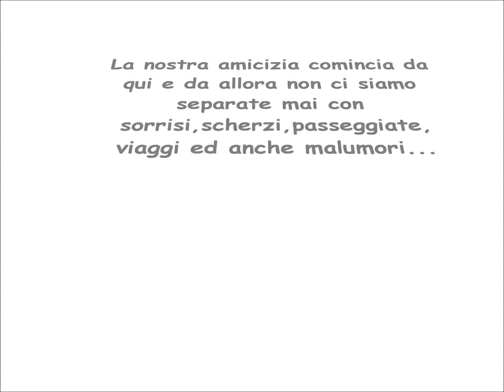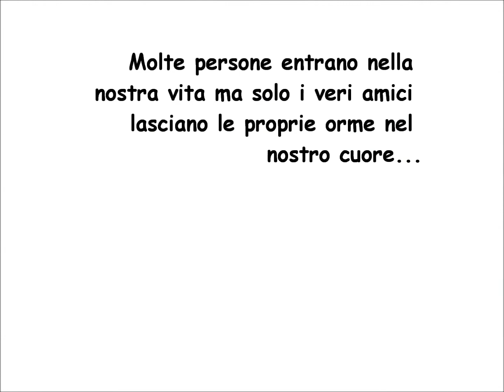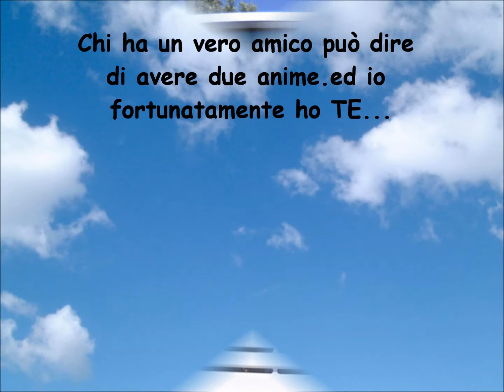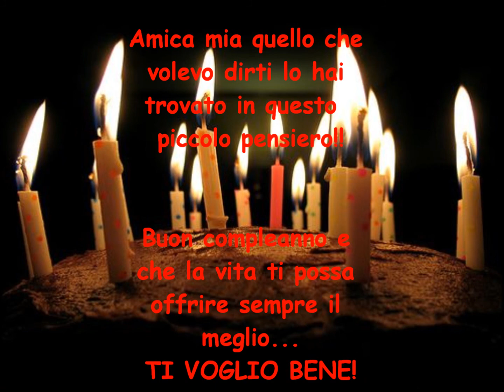Tanti auguri Luciana